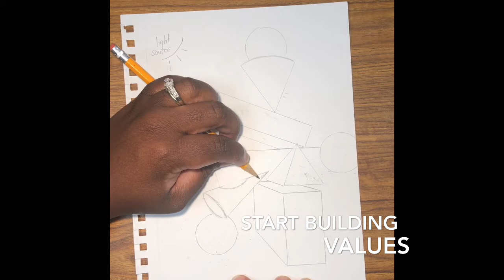Impossible Forms 2